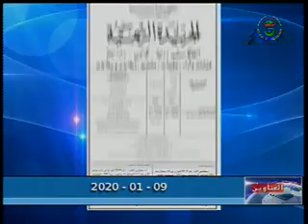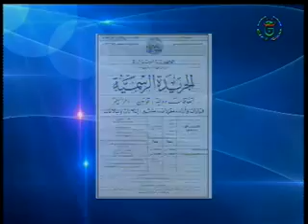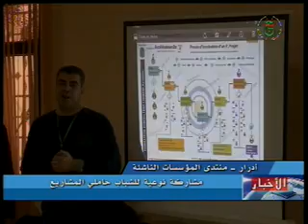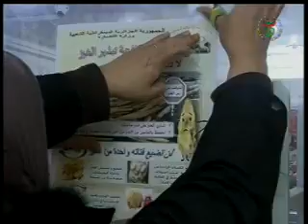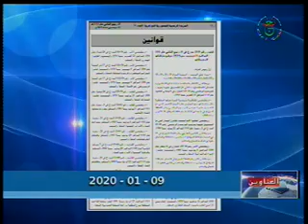09.01.2020 سهـــــــــــــام خليــــــــــــــفة